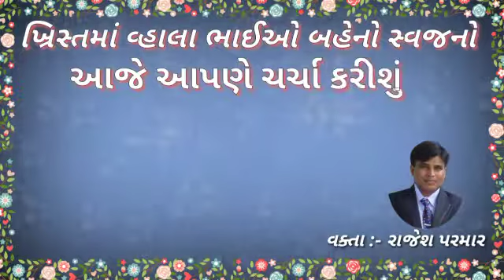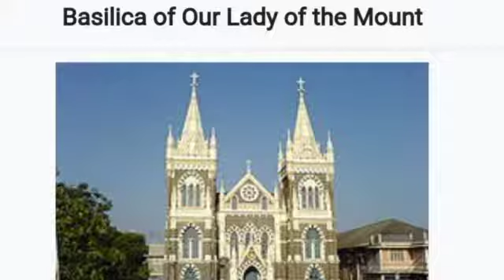The Basilica of our lady of mount Mary માઉન્ટ મેરી, મુંબઈ